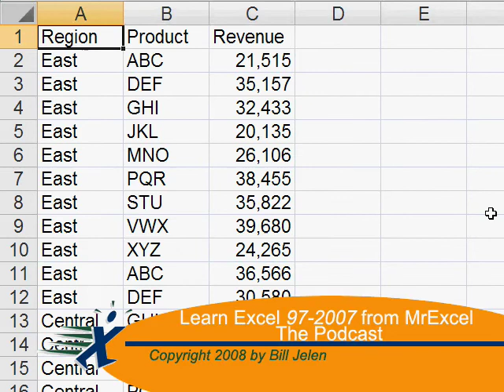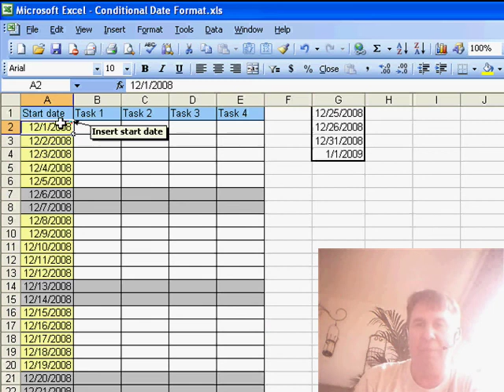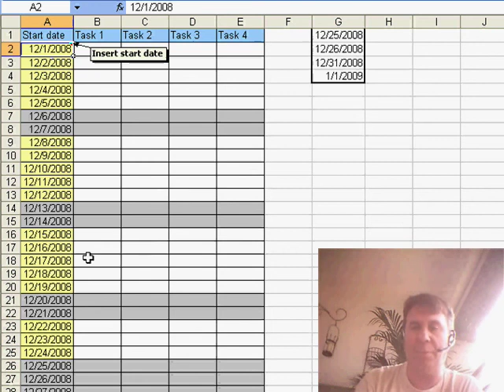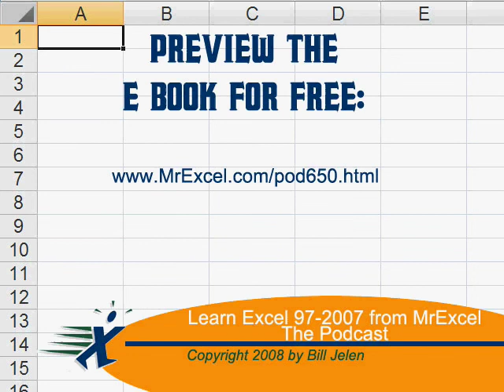Excel - How to Highlight Weekend Dates in Excel - Microsoft Excel Tutorial - Episode 901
Microsoft Excel Tutorial: Highlight cells that contain weekend dates.

Welcome back to the MrExcel netcast! In today's episode, we have a couple of firsts - our first podcast from West Palm Beach, Florida and our first question from Afghanistan. Mornay has sent in a question about how to highlight weekend dates in Excel. I'll be showing you how to use the WEEKDAY function to easily accomplish this task.

First, we'll use the WEEKDAY function to determine the day of the week for each date. Then, we'll use conditional formatting to highlight all dates that fall on a weekend. This method is simple and effective, and it even updates automatically when the starting date is changed.

Mornay also shared his own solution using the TEXT function, which not only highlights weekends but also public holidays. However, this method may not work for languages other than English. So, using the WEEKDAY function is a safer option. Thank you, Mornay, for your question and thank you for tuning in.

Morne sends in a question from Afghanistan. How to highlight Excel records that fall on a weekday? There are a couple of approaches. Episode 901 shows you how.

(0:00) Theme Song
(0:15) Problem Statement: Is this date on a weekend?
(0:32) WEEKDAY function in Excel
(1:05) WEEKDAY return type 2
(1:15) Set up an Excel Conditional Format to check for Weekend
(1:55) Does TEXT function start with S in Excel
(2:52) Wrap-up & Closing Theme song

This video answers these common search terms:
Alternative solution for highlighting weekends and holidays in Excel
Excel formula for highlighting records on weekends
Excel tutorial for highlighting specific days of the week
Using the TEXT function for conditional formatting in Excel
Using WEEKDAY function in Excel for conditional formatting
YouTube tutorial on highlighting records falling on weekends